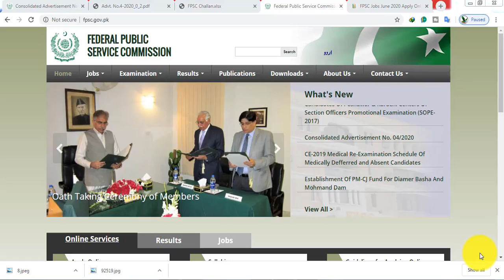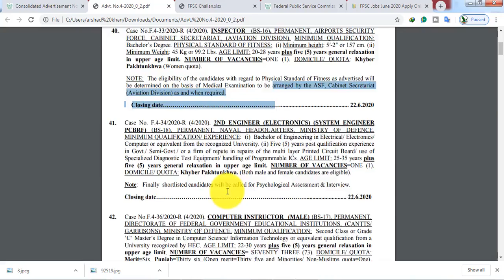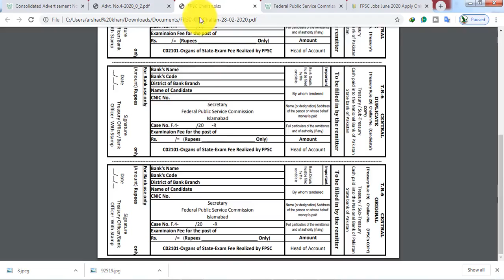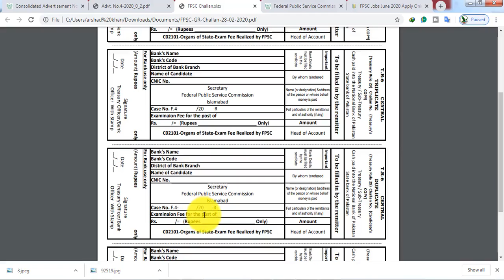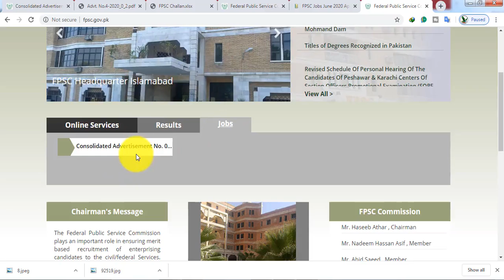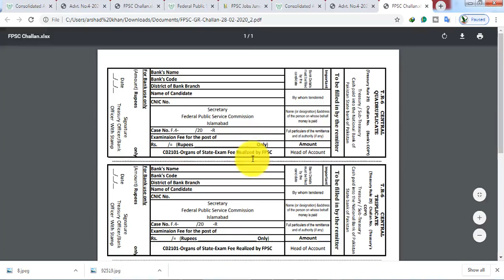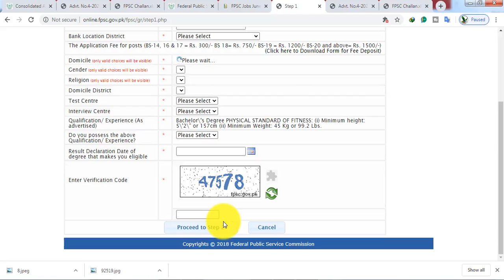FPSC Jobs June 2020 | FPSC Advertisement 4/2020 | FPSC Jobs 2020 FBR | FPSC Teaching Jobs 2020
1 Jobs Location Pakistan
2 Published Date 05 June 2020 Friday
3 Last Date to Apply 22 June 2020 Monday
4 Newspaper Name Khabrain
Federal Public Service Commission (FPSC) has announced various vacancies for advserttisement No. 4/2020. Avialable Positions are Medical Officer, Secondary School Teacher, Assistant Director, Director, Principal / Vice Principal, Inspector, Senior Registrar, MIS Officer, System Engineer PCBRF, Computer Instructor, Preventive Officer, Assistant Electronic Engineer, Assistant Communication Security Officer, Communication Security Officer, Deputy Director Engineering, Meteorologist, Physical Training Instructor & Trained Graduate Teacher.The FPSC Jobs June 2020 Apply Online Federal Public Service Commission Vacancies Advertisement 4/2020 Latest published in Khabrain Newspaper on 05 June 2020 & Last Date to Apply is 22 June 2020.

FPSC Jobs June 2020 for Trained Graduate Teachers, Secondary School Teachers, Computer Instructors, Preventive Officers, Phyical Training Instructors & Others Latest

FPSC Number of Vacancies / Positions With Basic Pay Scale & Department Name:

--- Airports Security Force (ASF) Cabinet Secretriat (Aviation Division)
01 Inspector BPS-16
Naval Headquaters Ministry of Defence
01 2nd Engineer (Electronics)  System Engineer PCBRF
Directorate of Federal Government Educational Institutions (Cantts / Garrisions) Ministry of Defence
73 Computer Instructor (Male) BPS-17
105 Physical Training Instructor (Female) BPS-16
95 Physical Training Instructor (Male) BPS-16
49 Trained Graduate Teachers (TGT) Male BPS-16
59 Computer Instructor (Female) BPS-17
65 Secondary School Teachers (SST) Female BPS-17
65 Secondary School Teachers (SST) Male BPS-17
109 Trained Graduate Teachers (TGT) Female BPS-16
Ministry of National Health Services, Regulation & Coordination
04 Senior Registrar BPS-18
--- Medical Department of Pakistan Railways (Railway Board) Ministry of Railways
 24 Medical Officer BPS-17
Revenue Division Federal Board of Revenue (FBR)
27 Preventive Officer BPS-16
15 MIS Officer BPS-16
Pakistan Meteorological Department Cabinet Secretriat (Aviation Division)
01  Assistant Electronic Engineer BPS-17
01 Deputy Director (Engineering) BPS-18
01 Meteorologist BPS-17
Department of Communication Security Cabinet Division
03  Assistant Communication Security Officer  BPS-16
01 Communication Security Officer BPS-17
Health Department Gilgit Baltistan Ministry of Kashmir Affairs & Gilgit Baltistan
01 Medical Officer (Male) BPS-17
Management Services Wing Establishment Division
01 Director  BPS-19
Federal Public Service Commisison (FPSC)
04 Assistant Director BPS-17
Education Department Gilgit Baltistan Ministry of Kashmir Affairs & Gilgit Baltistan
16 Principal / Vice Principal / Headmistres BPS-19
04 Principal / Vice Principal / Headmistress BPS-19

How to Apply FPSC Jobs?

Interested eligible candidates needs to apply online up to 22nd June, 2020 for above mentioned posts